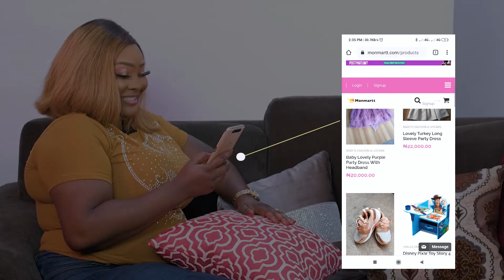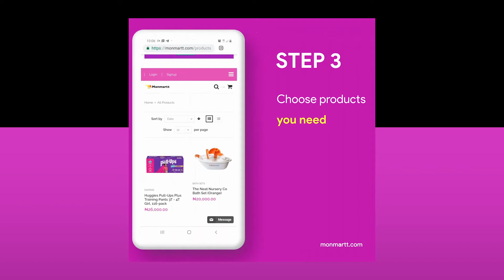How to order for products from Monmartt Online Store